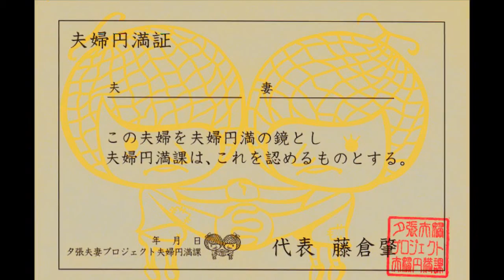めおと暦／島津悦子 byトミー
作詞：水木れいじ 作曲：弦哲也 ※笑顔ばかりで　生きられたなら 気楽(らく)な処(とこ)です　この世の中は 他人(ひと)には言えない　涙も愚痴も ふたりで忍んで　きた人生(みち)だもの... めおと暦(ごよみ)は　春待ち暦 咲かせましょうね　ねがい花 【島津 悦子（しまづ えつこ、1961年12月24日 - ）は、日本の演歌歌手。鹿児島県出身。血液型はO型。所属レコード会社はキングレコードである。静岡県でバスガイドとして活動後、1988年に「しのび宿」でデビュー。名代 富士そばの代表丹道夫の作詞提供を受けるなど、大きな支援の下にあった。現在はキングレコード専属歌手として、出身の鹿児島産焼酎の宣伝を取り入れた楽曲を発表している。2012 ロンドン「JAPAN FESTIVAL2012in LONDON」日本演歌歌手代表】